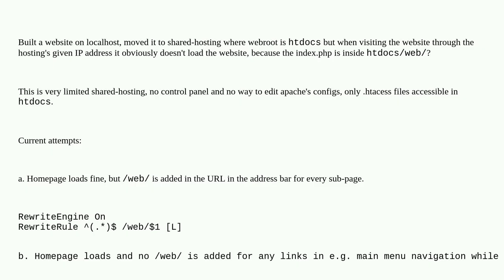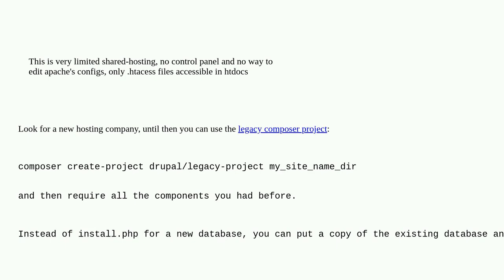Drupal: Website doesn't load properly from htdocs/web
Website doesn't load properly from htdocs/web

A special thanks goes out to the awesome community

  uri 10 redirection .htaccess